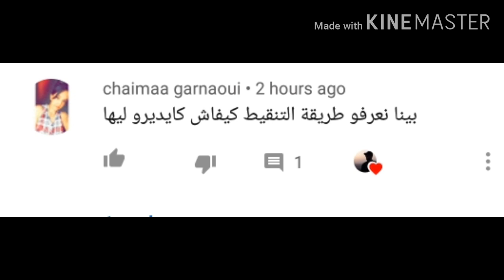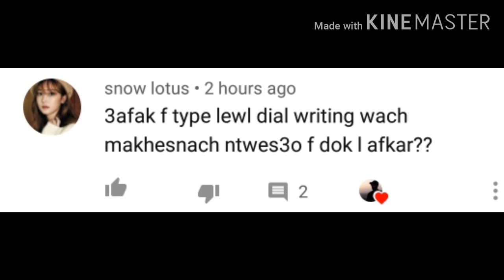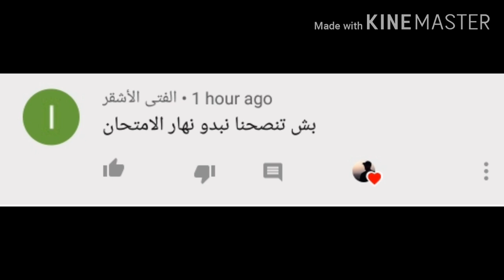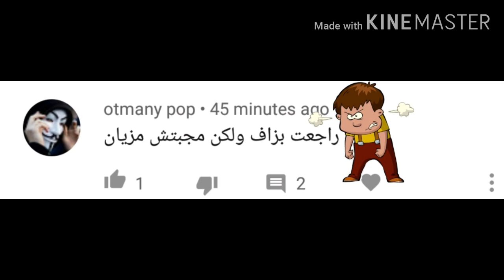إخترت الرد على أربع تعليقات بالتحديد لخصَت الهدف من الإمتحان_التجريبي!🖤👌